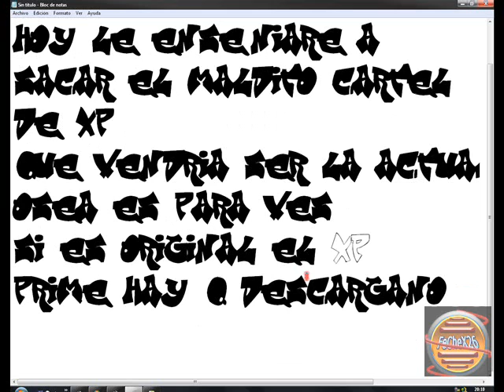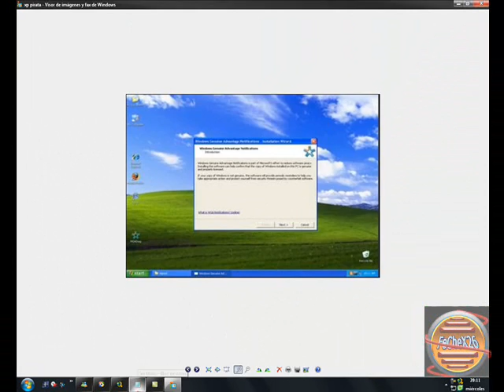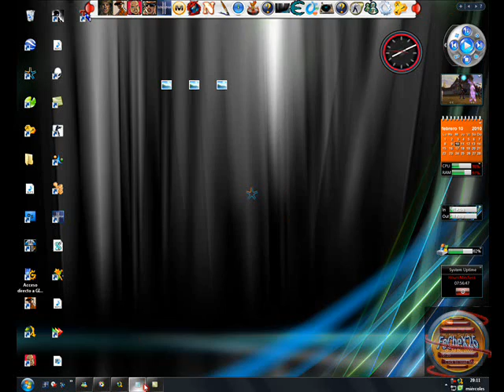Sacar actualizacion de xp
No cargo En Rapishare por que no me parece aduecuado siempre sale erro -.-
Tonce No quiero Que se fastidien ustede :)

espero q le guste el video

No olviden comentar